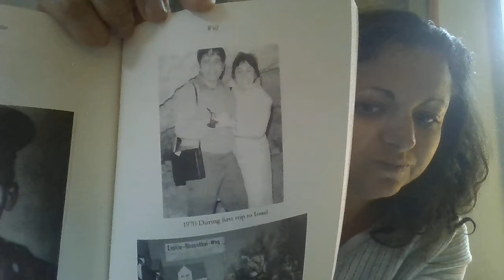Remembering My Grandfather, Wolfgang Mueller, on Yom HaShoah